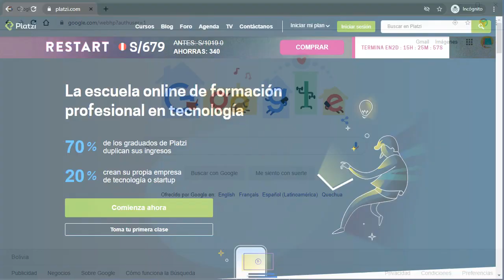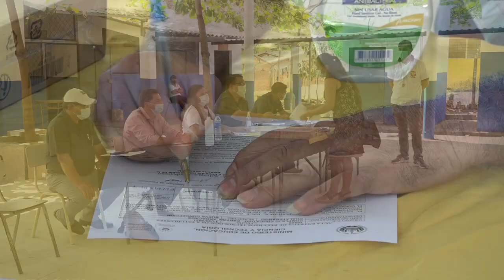ENTREGA DE COMPUTADORAS EN COMPLEJO EDUCATIVO ARRACAOS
Los estudiantes del último año de bachillerato del complejo educativo arracaos recibieron las computadoras del gobierno para realizar sus tareas y clases virtuales.